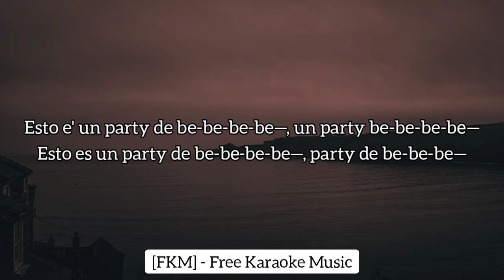LUNAY X SUSAN SOLTERO - INTERLUDIO / REPORTE DEL TIEMPO (Karaoke/Instrumental) | El Niño | [FKM]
🎵 LUNAY X SUSAN SOLTERO - INTERLUDIO / REPORTE DEL TIEMPO (Karaoke/Instrumental) | El Niño | [FKM] Free Karaoke Music

🎤 [Letra de "INTERLUDIO / REPORTE DEL TIEMPO" ft. Susan Soltero]

[Hablado: Susan Soltero]
Paramo' nuestra programación porque tengo un aviso urgente para compartir con ustedes
Ustedes saben que el fenómeno de El Niño, eh, ocurre cada once años
Pero el fenómeno de El Niño Lunay ocurre una sola vez en la vida
Ya el pronostico de Susan Soltero no falla, jajajajajajaja
Pronostico de ésta semana: mucho perreo
Esto e' un party de be-be-be-be—, un party be-be-be-bе—
Esto es un party de be-bе-be-be—, party de be-be-be—
Jajajaja